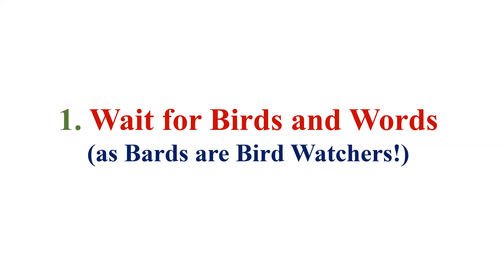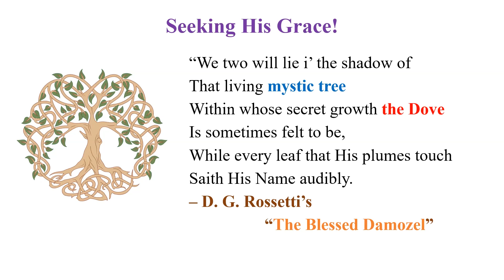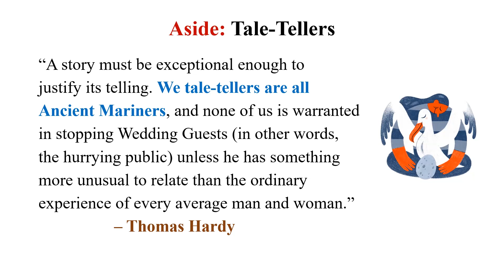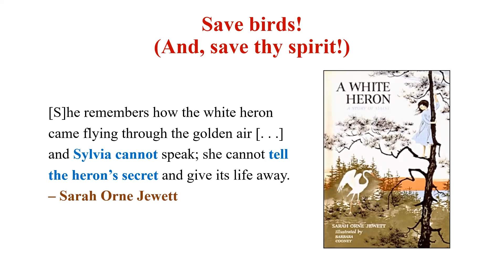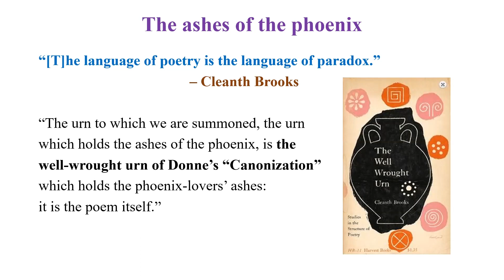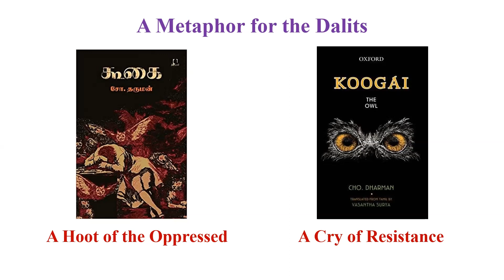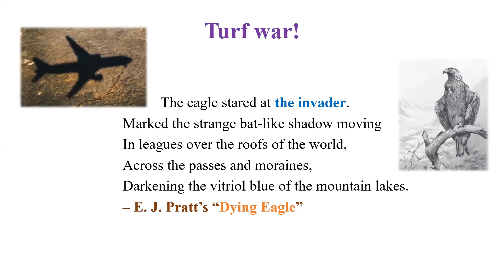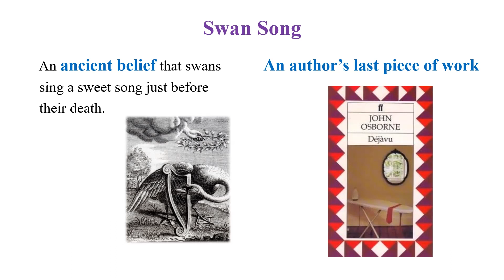NET / SET English: Birds in Literature | Professor Academy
This original lecture titled "Winged Creatures" is presented to you by Professor Academy, with pride!

"Winged Creatues" explores the (symbolic) representation of birds across literary genres (poems, stories, plays, novels, essays) and across world literature.

This innovative and multifaceted approach to NET and SET exams will inspire any student of literature to go on a quest to read pieces of literature beyond the prescribed syllabus and the narrow conception of competitive exams.

🏆To Crack the NET & SET Exam, Join Professor Academy

Watch our Paper I free Classes